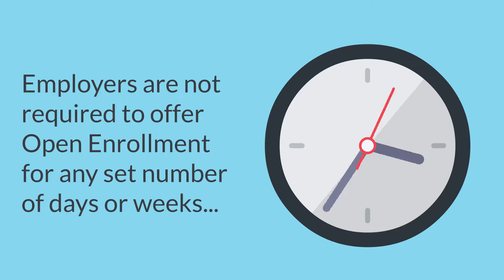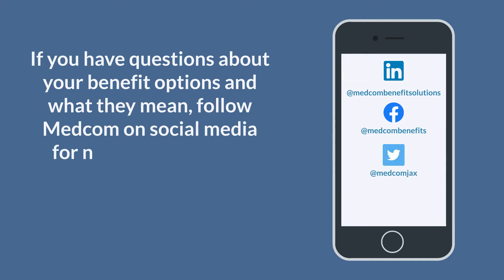What is Open Enrollment?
A brief explanation of one of the more important times of year.